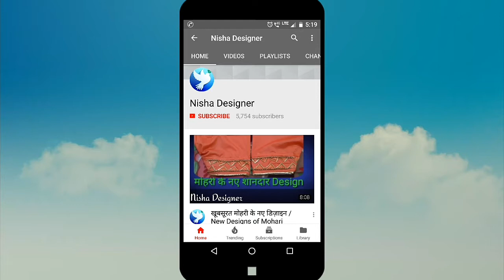Beautifull and creative Neck Design \ डिज़ाइनर गले को काटना और सिलना हिंदी में सीखें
This video helps you to cut and stitch a poplar and latest kind of Designer neck